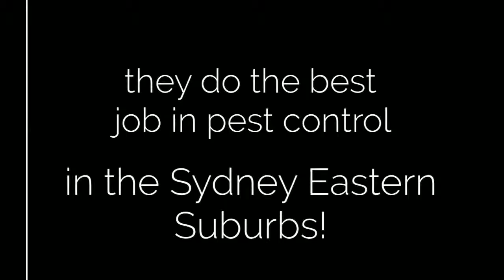Ant Control Coogee Ant Control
Ant Control

Pest Control - Protect Your Property And Home

With urbanisation comes a far greater need for pest control services.

Pest Control Methods in the Eastern Suburbs

Pest control methods differ as between residential and commercial pest control and as between homes and factories.

The major pests that bother us domestically are cockroaches, rodents, ants, spiders and bed bugs. These soft looking, unassuming ant like insects, belong to two types: dry and subterranean wood termites, belonging to over 2000 species.

Pest Control Comapnies and Services

Bugs, flys and mosquitoes are controlled by chemicals prallethrin, and the normally available rat poisons. But don't use them without expert advice.

Choosing a Pest Control Expert

When pest controlling the entire home, you need an expert. When choosing one, keep these points in your mind.

1. Take friends' and neighbours' recommendations based on their satisfaction level.

2. Making hasty decisions won't help as you need professional expertise; look for one by checking with their past clients.

3. Check their authenticity, whether they are registered by the local authorities.

4. If you have a large commercial pest control job, check what the guarantees cover and get quotations in writing.

5. Check for legal restrictions on commercial applicators.

6. Beware of pest control operators who offer huge discounts. You want value, not price.

The major pests that bother us domestically are cockroaches, rodents, ants, spiders and bed bugs. You can almost call termites as terror-mites. These soft looking, unassuming ant like insects, belong to two types: dry and subterranean wood termites, belonging to over 2000 species. Beware of pest control operators who offer huge discounts. Value is more important than a cheap price.

ANT CONTROL :
00:00:05  Ant Control
00:00:06  Get Rid of Ants
00:00:08  Ant Pest Control
00:00:10  Spider Pest Control
00:00:12  Rodent Control